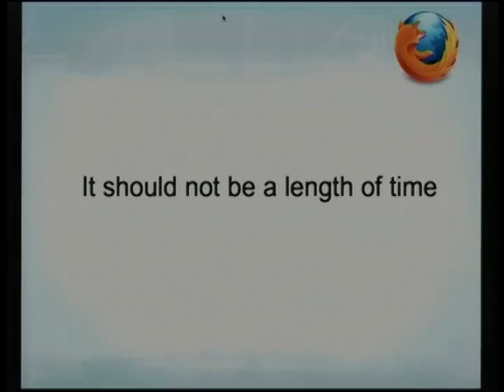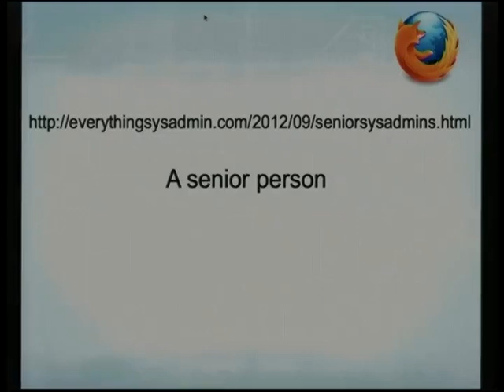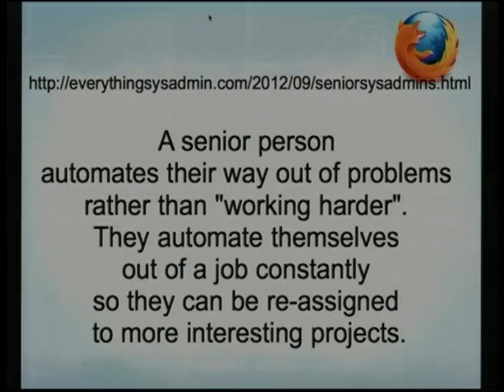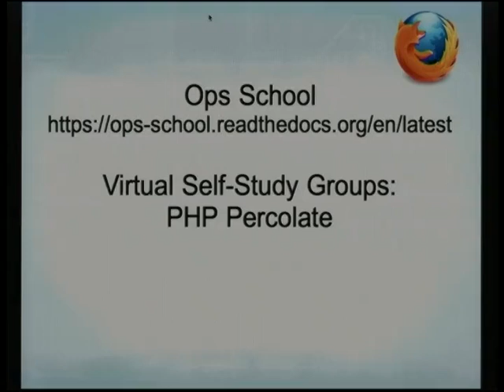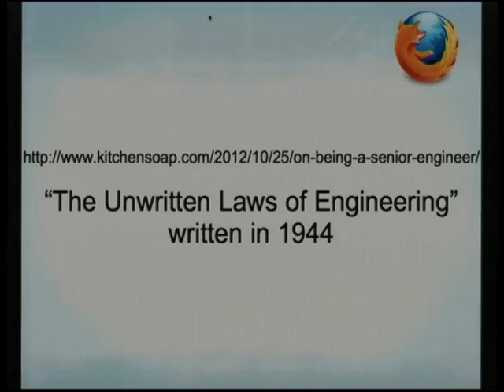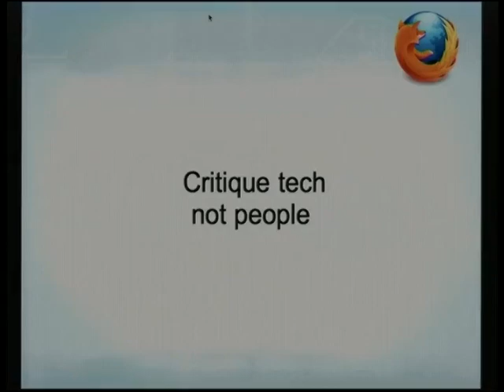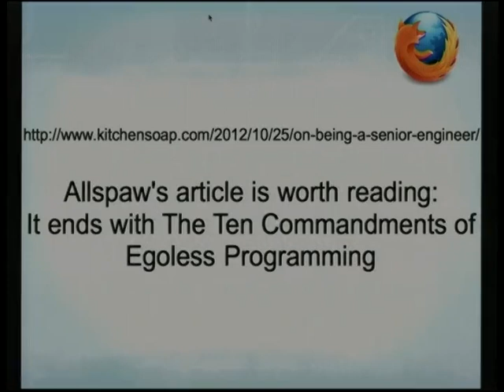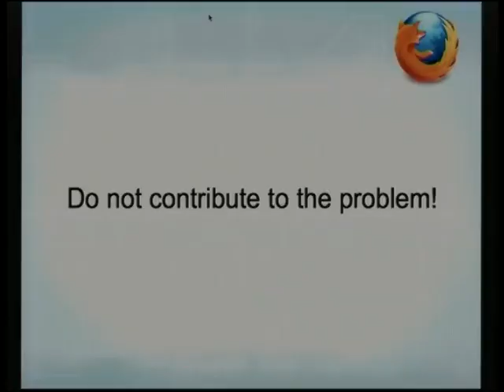The Finer Art of Being a Senior Sysadmin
Presenter(s): Sheeri Cabral